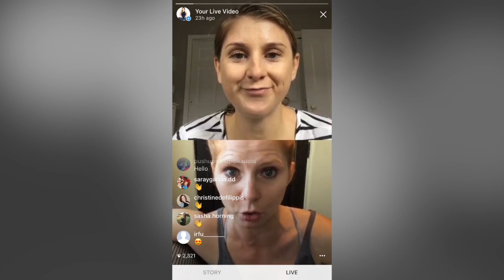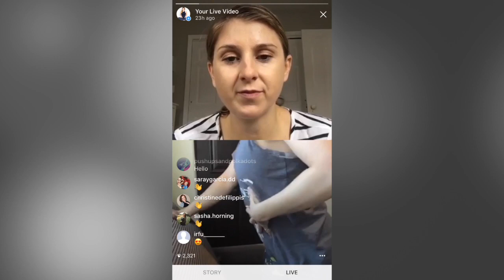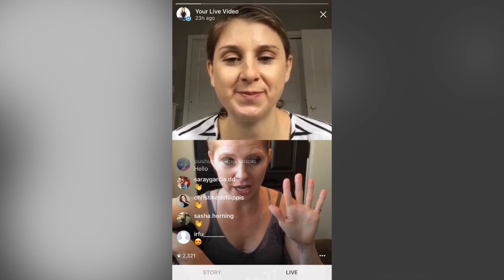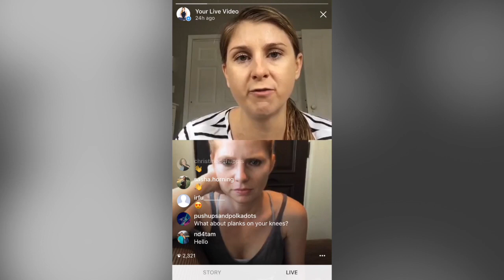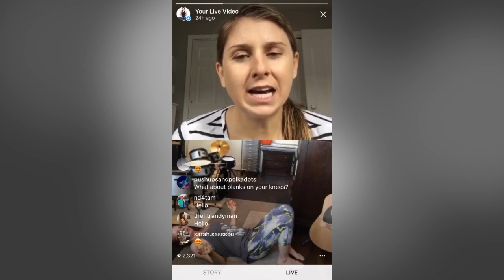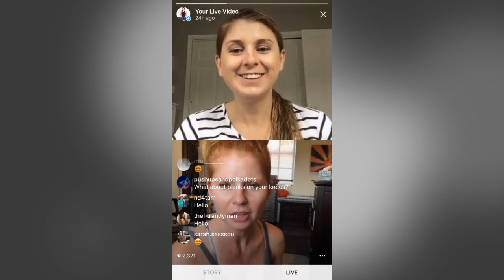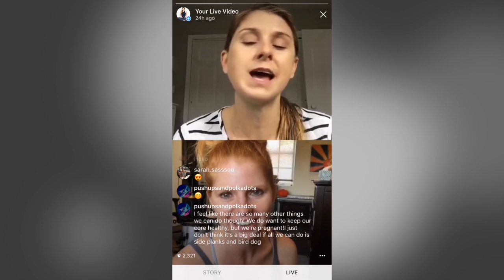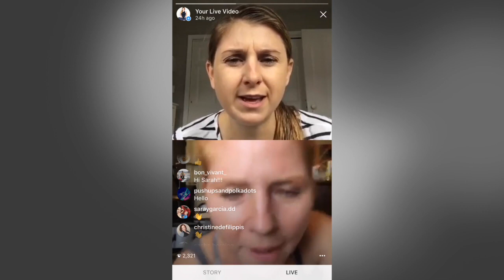Are planks safe during pregnancy? How to avoid a diastasis recti working out w/ Sara Haley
Are planks safe during pregnancy? How to avoid a Diastasis Recti with Sara Haley.

If you want to know how to avoid a diastasis recti, watch this video! There is so much conflicting fitness advice on whether or not you should do planks during pregnancy. This video is from live chat with Sara Haley featuring pregnancy exercise and how to avoid a diastasis especially in your third trimester. This pregnancy workout video will help you recover easier after labor.